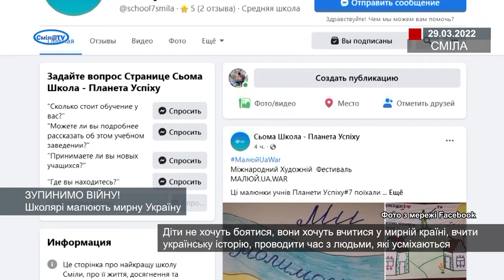ЗУПИНИМО ВІЙНУ! Школярі малюють мирну Україну